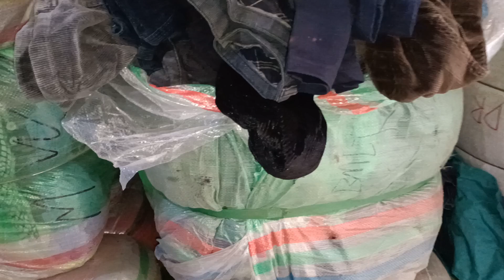Imported Mens Pant Bundle Only Rs.9000 | 80 Kg | Wholesale Market | Shershah Online Business